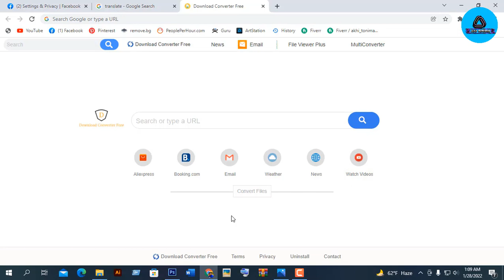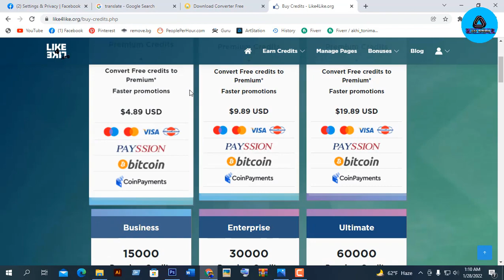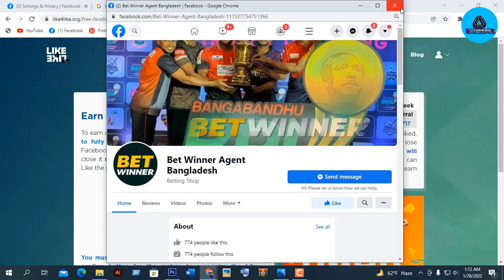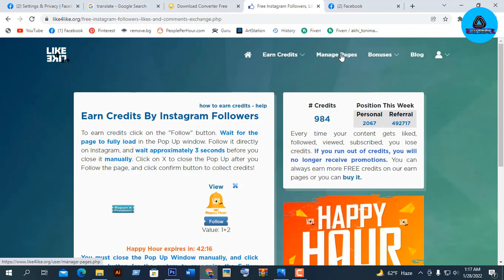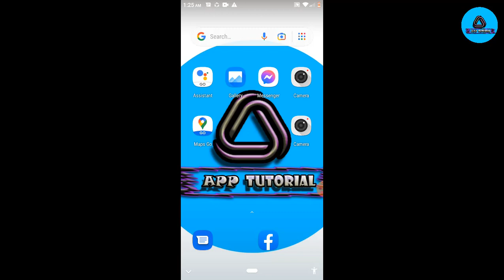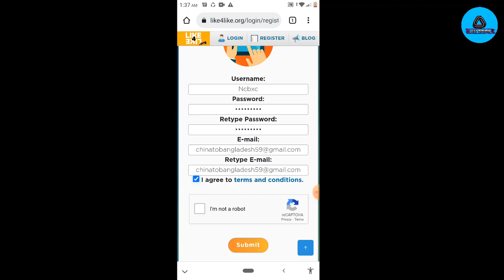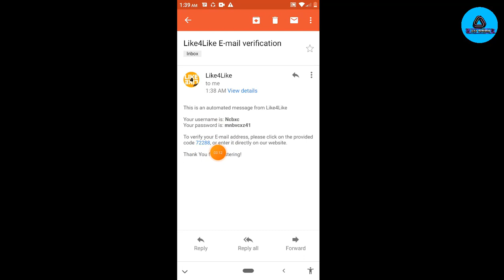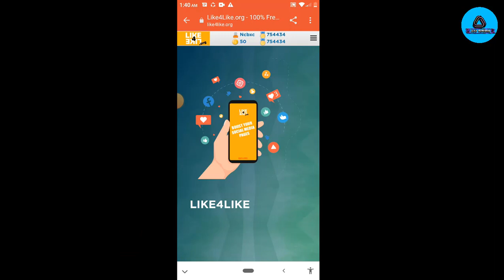like4like.org unlimited imcame credits .like4like.org full bangla tutorial 2022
.আমাদের সার্ভিস গুলো.
🌑 Facebook Page service 🌑
 1. 300 page like+300 follower = 75 টাকা
 2. 400 page like+400 follower = 100 টাকা
 3.  500 page like+500 follower = 125 টাকা
 4. 1k page like+1k follower = 240 টাকা
 5. 5k  page like+5k follower = 1150টাকা
      🌑Facebook id 🌑
 6. 500 Facebook flowers মাত্র 150 টাকা
 7. 1k Facebook flowers মাত্র 300 টাকা
        🏵️Fb post share 🏵️
        🏵️Fb post comment🏵️
        🏵️fb video view🏵️
            🌑  fb post  🌑
Facebook a  যেকোনো ধরনের  post এ react দেওয়া হয়।
যেমন,,
Love react♥️
Wow react😯
Haha react🤣
Angry react😡
Sad react😭
💓এছাড়াও
🏵️ YouTube video like 🏵️
🏵️ YouTube video view 🏵️
🏵️Facebook profile type page follower 🏵️🏵️ Instagram follower 🏵️
🏵️ Instagram photo like 🏵️
🏵️ TikTok followers and 🏵️
🏵️ TikTok post like 🏵️
🏵️🏵️ এবং সকল প্রকার id boost করা হয়🏵️🏵️
আমাদের সার্ভিস গুলো নন ড্রপ। তাই লাইফ টাইম গ্যরান্টি
🌑🌑 বেশি পরিমাণ লাগলে লিষ্টের থেকে কম দামে নিতে পারবেন🌑🌑
উপরের সার্ভিসগুলো নিতে চাইলে অবশ্যই ইনবক্স এ মেসেজ করুন। আমারা আপনার মেসেজ এর অপেক্ষায় রইলাম।।